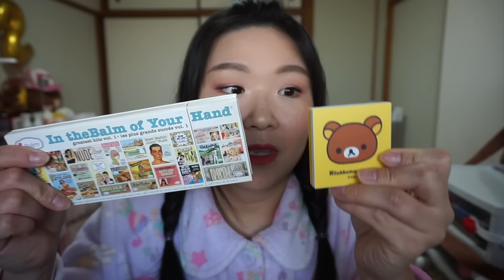部分新品妆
使用了一些几个月前买的最后一拨新品画的一个妆。真的很懒 大家如果有想知道色号的什么的 就留言问我吧 哈哈。

我酷爱京巴狗，如果你也是爱京巴的朋友的话，请加我的微博以及instagram。当­­­­­­­­­­­­然我们也可以聊美妆，生活，音乐以及等等其他。

感谢大家的收看，爱你们🌹